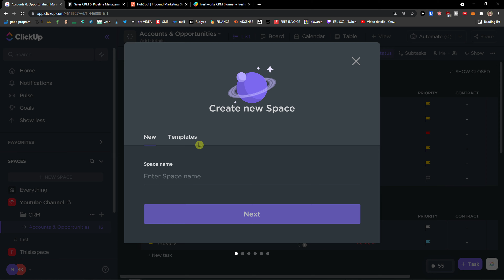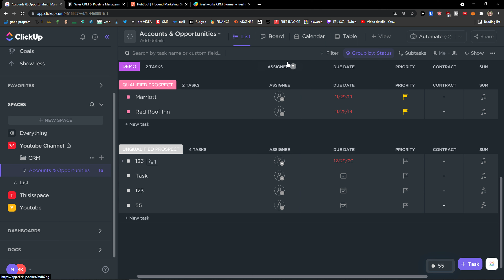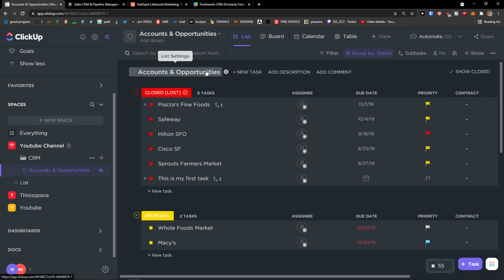Can Clickup Be Used As CRM - You Ask I Answer!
GET AMAZING FREE Tools For Your Youtube Channel To Get More Views:
Tubebuddy (For GROWTH on Youtube):